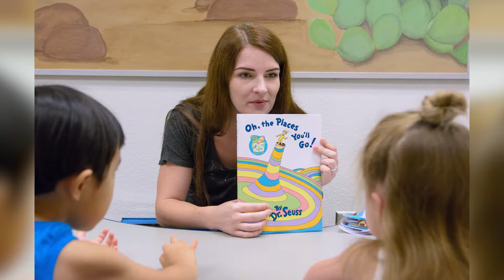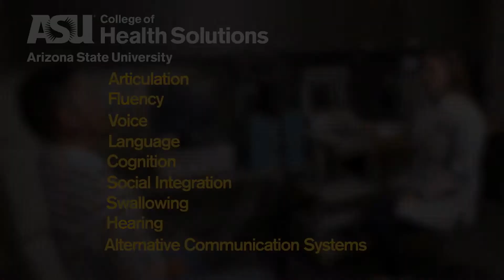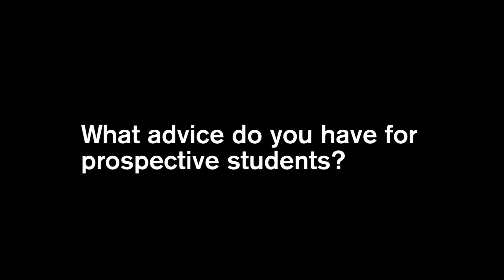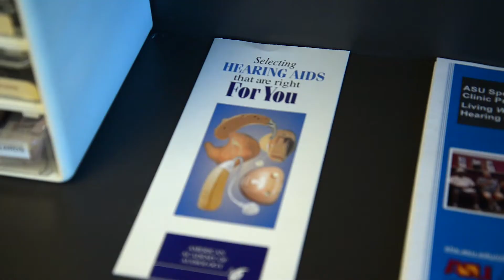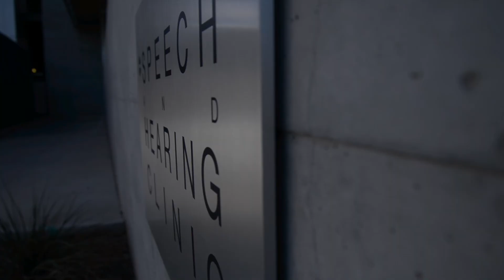Speech and Hearing Clinic ASU